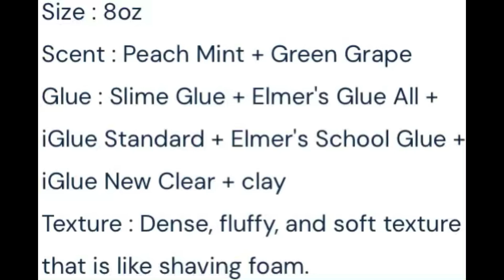How to Make Muscat Cream Shortcake Slime